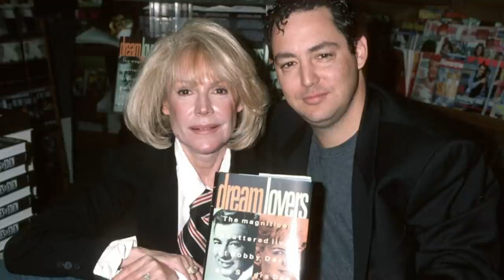Sandra Dee’s Life Was Not as Glamorous as You Think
Have you seen Sandra Dee on film, or do you only know her name from one of the most sarcastic songs on the Grease soundtrack? However you found the actress, you may not know the truth about her life.

00:00 - Intro
00:30 - Early Life
01:10 - Career
04:57 - Sandra Dee and Bobby Darin
06:49 - Eating Disorder and Addiction
08:05 - Death and Last Days
08:19 - Outro

Sandra was born a beautiful and intelligent but reclusive child. She never wanted to be an actress or model, but her domineering stage mother convinced her to start her career at an early age.

She experienced tragedy before she was even a teenager after suffering sexual abuse at the hands of her stepfather. Her career also began when she was young with a modeling job at the age of 8.

Sandra's acting talents weren't discovered until 1957, when she made her film debut in Until They Sail. That initial role led her to earn several parts as innocent ingenue and made her a teen idol.

Sandra met Bobby Darin just when her career was starting to slow down in 1960. They were quickly married and had a rocky but passionate relationship until they were divorced in 1966. They stayed friends until his early death.

Sandra was crushed by the loss of her only love and took on several unhealthy habits. Her lifelong eating disorder became worse and she turned to pills and alcohol to dull the pain of her low self-esteem. Her son Dodd did everything he could to help her, but she died in 2005 after years of dialysis failed to repair the damage she’d done to her kidneys.

Sandra Dee has been immortalized both by her TV and film appearances and the mocking tune Look at Me I’m Sandra Dee from the teen musical Grease. She seemed to be the one star who had everything together, but her beautiful appearance and innocent image masked the pain she held inside.

Watch our video to learn why Sandra Dee’s life was not as glamorous as you think.